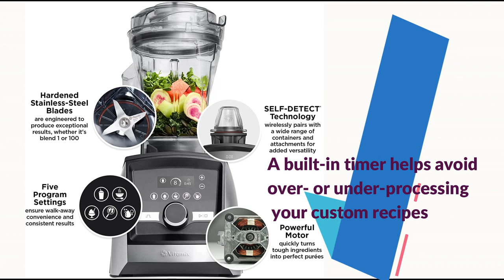Vitamix A3500 Ascent Series Smart Blender || Best Blender 2023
Product title :
Vitamix A3500 Ascent Series Smart Blender, Professional-Grade, 48 oz. Container, Brushed Stainless Finish

Product description :

Brand Vitamix
Color Brushed Stainless Finish
Special Feature Dishwasher Safe
48-Ounce Container is ideal for smaller to medium-sized blends.
Program Settings: Five program settings (for Smoothies, Hot Soups, Dips & Spreads, Frozen Desserts, and Self-Cleaning) ensure walk-away convenience and consistent results.
Touchscreen Controls give the machine a sleek silhouette and are easily wiped clean.
Variable Speed Control and Pulse feature let you manually fine-tune the texture of any recipe.
Wireless Connectivity: The motor base can detect the container size and automatically adjust program settings and maximum blending times accordingly. Add a range of compatible containers and attachments, building a customized system designed to fit your needs.
Programmable Timer: A built-in timer helps avoid over- or under-processing your custom recipes. Set the timer to the length of your blend, and it will turn the machine off automatically.
What's in the Box: motor base, low-profile 48 oz. container, low-profile classic tamper, tamper holder, and Simply Blending Cookbook.
Electrical Ratings - 120 V, 50-60 Hz, 12 Amps. Cord: 4 feet. HP: 2.2-peak.
Our most advanced blender is now available with a versatile, 48-ounce container that makes smaller to mid-sized blends a breeze. The A3500 features 5 program settings (for Smoothies, Hot Soups, Dips & Spreads, Frozen Desserts, and Self-Cleaning) that automatically adjust to your container size, process your recipes, and stop the blender when complete. Touchscreen controls are easily wiped clean, and a programmable built-in timer helps you achieve your perfect blend, every time. Create a personalized blending system by pairing the Ascent Series A3500 with a range of compatible containers and attachments. This blender can replace these 11 kitchen tools: Stand Mixer, Hand Blender, Meat Grinder, Spice Grinder, Ice Cream Maker, Baby Food Maker, Food Processor, Juicer, Chopper, Knife, Mortar and Pestle. Industry leading warranty - up to 10 years based on a survey of competitive warranties as of August 2022.